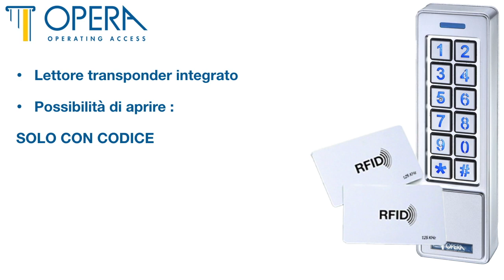Tastiera a Codice con Lettore RFID 57301 Opera - Sistema di Controllo degli Accessi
Tastiera a codice per esterni, con lettore transponder. Scopri di più